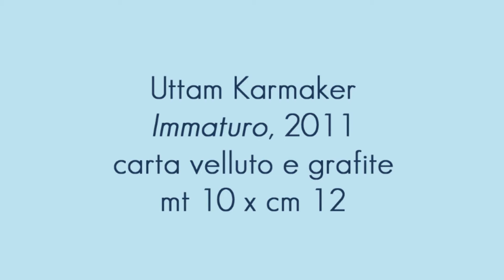Natività Video N.17.wmv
Natività, Mostra Collettiva d'Arte Contemporanea Deruta, Museo Regionale della Ceramica 17 dicembre 2011 - 8 gennaio 2012